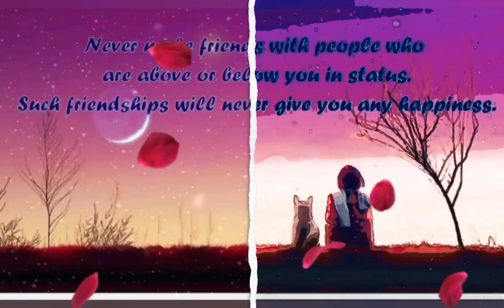Happy Friendship Day mere kamino dosto.. miss you❤😘